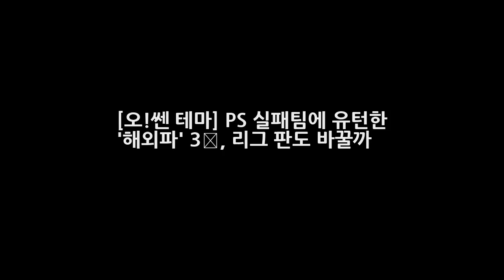[오!쎈 테마] PS 실패팀에 유턴한 해외파 3人 리그 판도 바꿀까 DKO 뉴스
OSEN=최익래 기자] 물밀듯이 미국으로 건너갔던 이들이 나란히 돌아온다. 그들의 행선지는 약속이나 한 듯 포스트시즌 탈락팀. 2018 KBO리그 판도는 어떻게 달라질까. LG는 19일 프리에이전트(FA) 김현수와 4년 총액 115억 원 계약을 체결했다고 밝혔다. 당초 미국 무대 잔류를 우선으로 했으나 한 달 가까이 공들인 LG의 진심에 마음이 움직였다. 아쉬움 가득한 2년의 미국 생활에 마침표를 찍는 순간이었다.